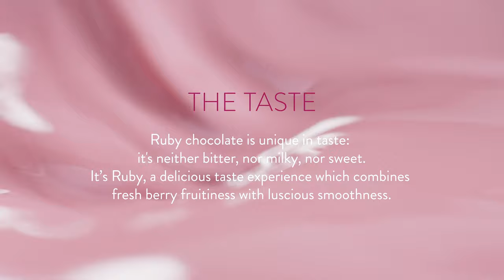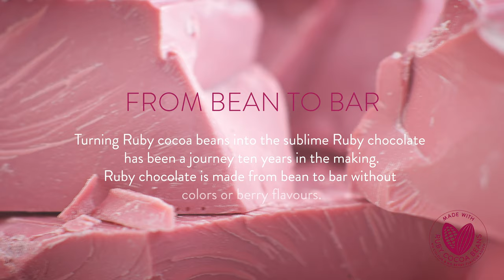Ruby Chocolate: 1st Anniversary | Barry Callebaut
Ruby chocolate is rocking the foodie world across the globe. Since its launch, the 4th type of chocolate, Ruby, and a broad range of Ruby Chocolate products are now available in retail stores and chocolate boutiques.

To spur the arrival and awareness of the fourth chocolate category, and to put consumers in the driving seat to explore the endless applications of Ruby Chocolate, a crowdsourced platform has been created